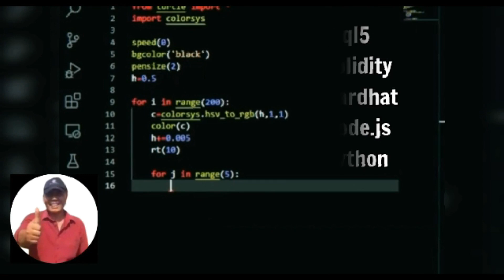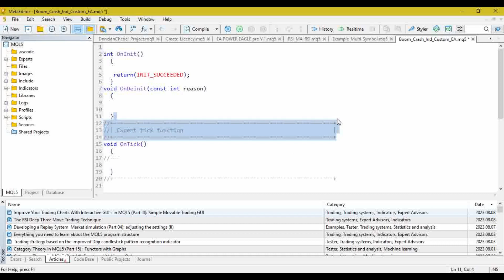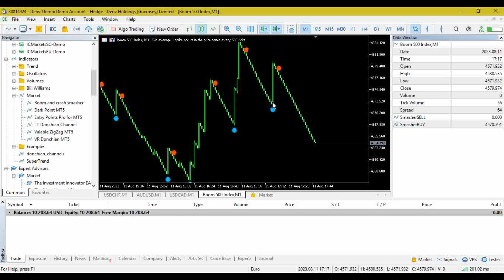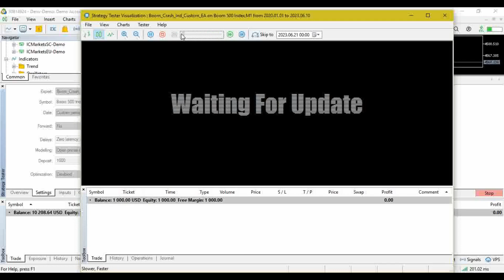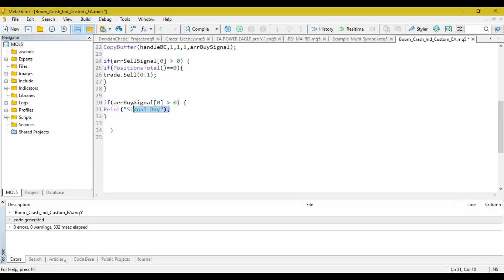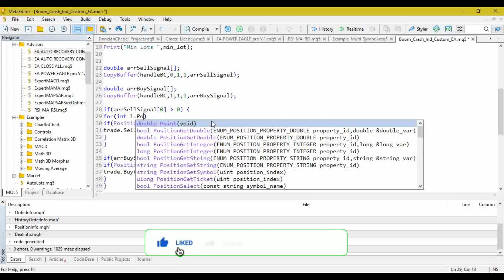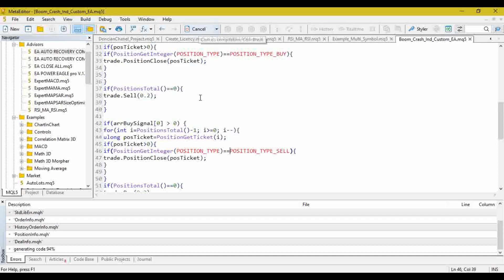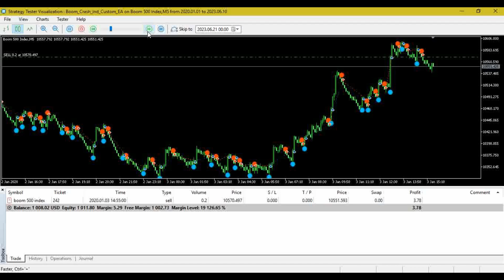Boom And Crash Indicator Custom Mql5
Belajar Membuat Robot Trading MT5 Part 12 Boom And Crash MQL5 Programming EA
Baik Rekan Rekan Sahabat Trader Semua Saya Sedikit Berbagi Cara Membuat Robot Forex Atau Robot Trading MT5/MetaTrader 5 Dengan  Coding MQL5Mulai Dari Nol Sampai Mahir .
Tentunya Bagi Rekan Rekan Sahabat Trader Harus Bersabar Mengikuti Dari Awal Secara Terus Menerus Sampai Bisa Menguasai Semua Pemrograman Mql5 Secara Tuntas.
Anda Bisa Menggunakan Robot Trading Tersebut Di Broker Forex ,Deriv/Binary dan CryptoCurency.

Link Video Tutorial : Basic

Link Video Tutorial : Strategy Tradihg Tingkat Lanjut